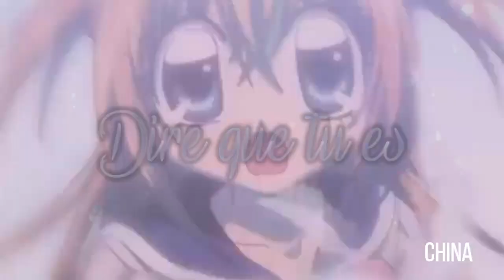AMV Nightcore - Rewrite The Stars (French Version) (Lyrics)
Bonne fête des pères ♡

➤Pour une collaboration / MEP : Ouvert !

✘ Informations Vidéo ✘

➤ Anime(s) : Kilari

 ✘Logiciel(s) utilisée(s) dans cette vidéo : ✘

➤Filmora
➤After Effect
➤Audacity

"Absolument aucune violation de droit d'auteur n'est prévue. Toutes les images, les audio et les clips vidéo sont la propriété exclusive de leurs propriétaires respectifs. Cette vidéo est faite pour divertir.Si vous ne désirez pas que votre musique soit faite en nightcore, contactez moi : et je la supprimerais !